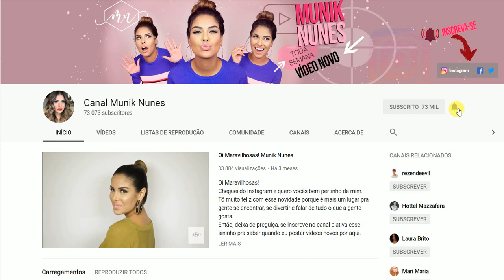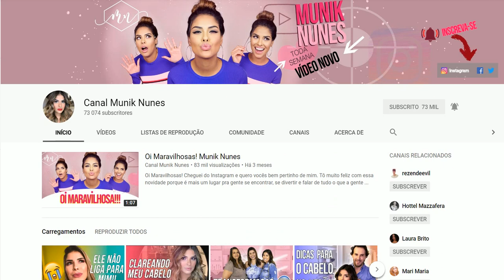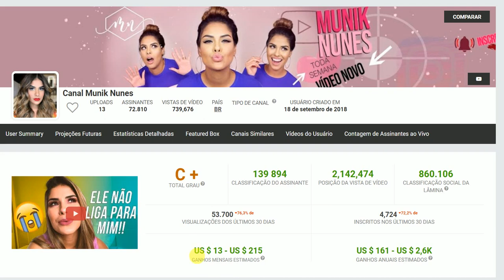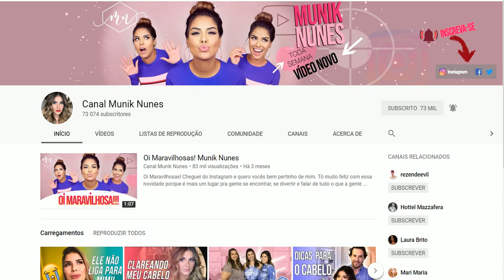QUANTO GANHA Canal Munik Nunes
-QUER EMAGRECER!!! VENHA CONFERIR.